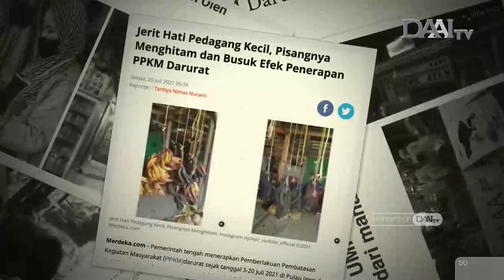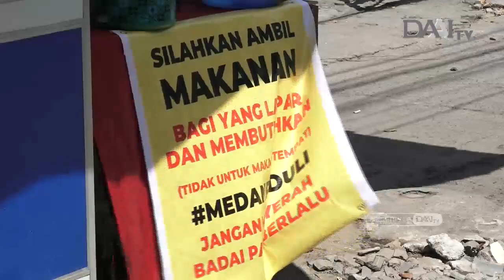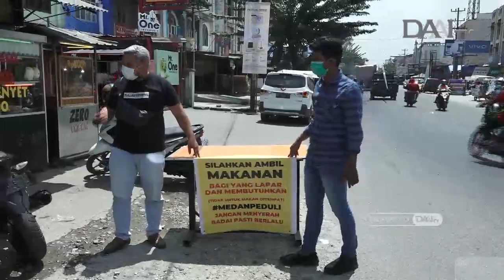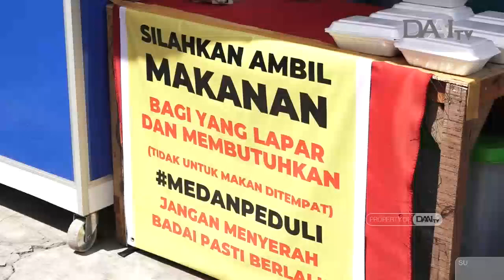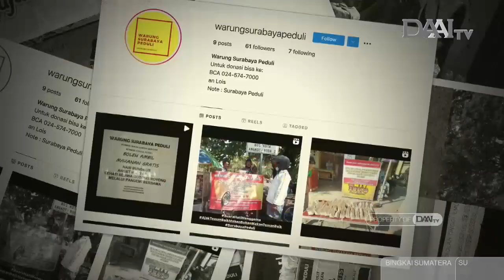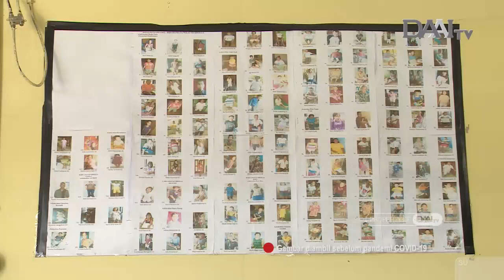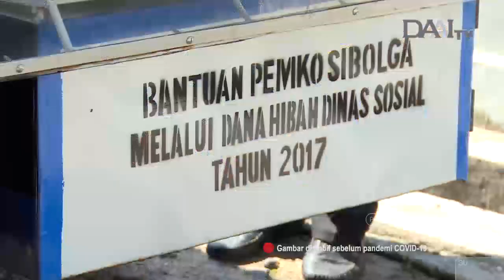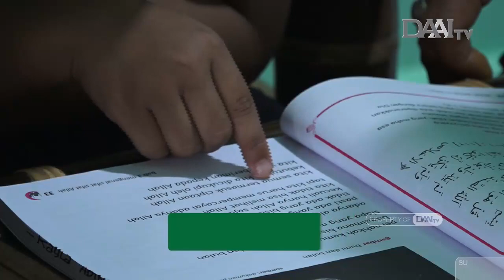Bingkai Sumatera | Episode 774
Untuk membantu para pedagang kecil yang terdampak PPKM Darurat, beberapa pegiat sosial dan pelaku bisnis di Kota Medan bergerak membentuk Warung Medan Peduli. Melalui gerakan @warungmedanpeduli ini mereka membeli dagangan pedagang warung makan lalu makanan yang sudah dibeli diberikan secara gratis kepada warga yang belum makan ataupun yang juga kesulitan mencari nafkah sehari-hari di tengah pandemi.

Kami juga merangkum cerita pembuatan piala pramuka berbahan lilin dan barang bekas. Tentu saja kreasi ini juga bisa diaplikasikan pada bentuk lainnya.

Saksikan kisah menarik dari Bripka Muhammad Arifin seorang anggota kepolisian yang bertugas di satuan polisi air udara Polres Serdang Bedagai. Di tengah kesibukannya mengabdi, ia juga berjualan jamu di sekitar rumahnya.

Ada juga cerita menarik dari BIV. Rosdieri Sibarani yang peduli akan nasib anak-anak berkebutuhan khusus di Sibolga, Tapanuli Tengah.